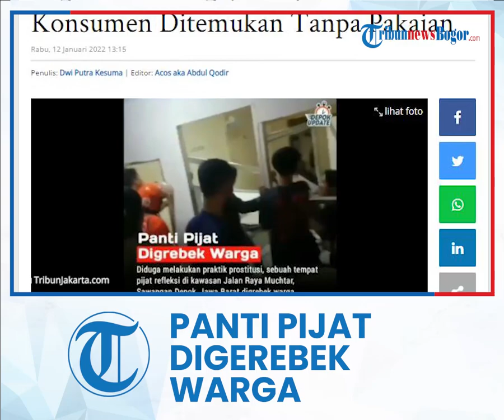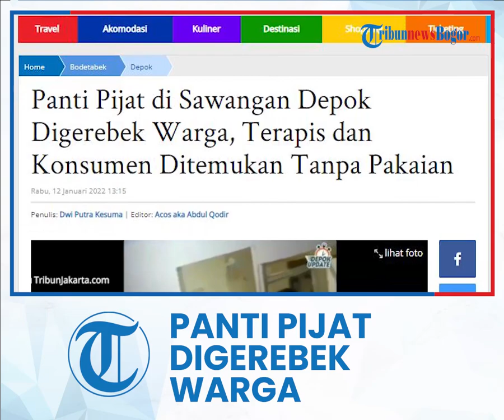Viral Panti Pijat di Depok Digerebek Warga, Terapis dan Konsumen Ditemukan Tanpa Busana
Laporan Wartawan TribunJakarta.com, Dwi Putra Kesuma

TRIBUN-VIDEO.COM - Sebuah panti pijat di Jalan Raya Muchtar, Sawangan, Kota Depok, digerebek warga pada Selasa (11/1/2022) malam kemarin.

Ketua RW setempat, Abdul Azis, mengatakan, penggerebekan semalam dilakukan oleh warga secara spontan.

"Dasarnya ini baru beroperasi seminggu ini, si pemilik ini ke rumah RT minta surat keterangan domisili usaha," kata Azis pada wartawan, Rabu (12/1/2022).

"Adapun masalah kewenangan izin usaha kan bukan kita yang ngeluarin. Nah, artinya RT RW  tandatangan nah meskipun demikian RT tetap mantau karena ada kejanggalan," katanya lagi.

Selama pemantauan, Azis berujar pihaknya bersama warga acap kali menemukan kejanggalan di panti pijat tersebut.

Sejumlah kejanggalan ini di antaranya adalah pengelola panti pijat selalu mematikan lampu ketika ada tamu datang.

Hingga akhirnya malam tadi, pihaknya mendapati ada tamu di panti pijat yang bernama Reflexy Aura tersebut.

"Semalam kejadiannya sekitar jam 07.00 WIB ada laporan dari warga ke Pak RT ada tamu direfleksi akhirnya yaudah tenang. Pak RT buka medsos, ternyata dia daftar di prostitusi online,"   katanya.

Azis menuturkan, pihaknya pun mengerahkan seorang anak muda di lingkungannya untuk menyamar seolah-olah sebagai tamu.

"Begitu kemari langsung videoin. Si pelaku dan si terapis cuma pakai (pakaian dalam) saja. Sampai akhirnya disitu dapat video juga berbuat mesum telanjang bulat dan laporan ke RT langsung disergap," ungkapnya.

"Nah pak RT dan warga gak sempat laporan ke abinmas karena kan buktinya sudah ada akhirnya diamankan," timpalnya.

Total, Azis berujar ada dua wanita terapis dan seorang pelanggan, serta seorang pria yang bertugas sebagai penjaga panti pijat yang diamankan dan diserahkan ke Polsek Sawangan.

Panti pijat yang digrebek warga di Sawangan, Rabu (12/1/2022).

Artikel ini telah tayang di TribunJakarta.com dengan judul Panti Pijat di Sawangan Depok Digerebek Warga, Terapis dan Konsumen Ditemukan Tanpa Pakaian,
Penulis: Dwi Putra Kesuma | Editor: Acos aka Abdul Qodir